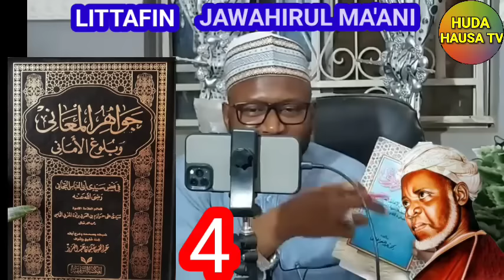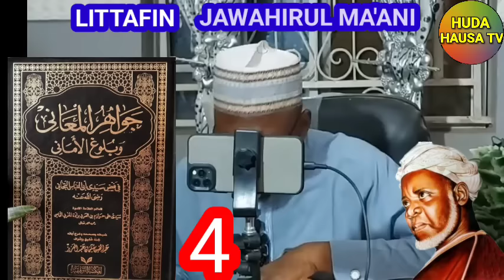04) KARATUN JAWAHIRUL MA'ANI da MALAM LAWAN chu'aib Abubakar truimph A ISHA FM